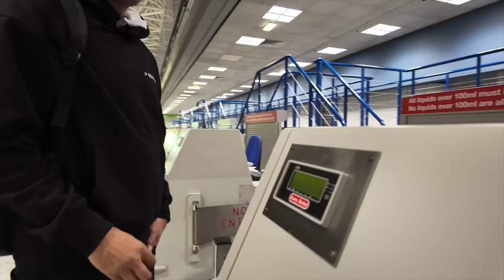TYAN BOOTH IN AIRPORT DRAMA✈️ | Adventures of a Retired Boxer in Dublin | Ep1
Join our exclusive membership deal to get weekly episodes & more exclusive content⤵️ (Only £2.99 Per Month)

Episode One of our new series featuring the Cult Leader Tyan Booth.

Tyan has made a living out of dark humour comedy, over the past few years he has streamed live comedy gigs on his own Youtube channel, in that time he has upset people in the boxing industry with his dark humour, however it has in turn built him a cult following who are now demanding new content from their leader.

Tyan has always been one of life's mysteries, a man who only knows Nottingham and Sheffield, it was time to take him out of his comfort zone and fly him around the world to experience different cultures and people. You can sit back and enjoy the ride because it's no holds barred from this moment.

At Boxing King we aim to be the best and most versatile boxing channel on the planet.